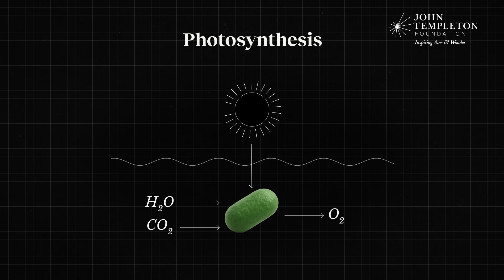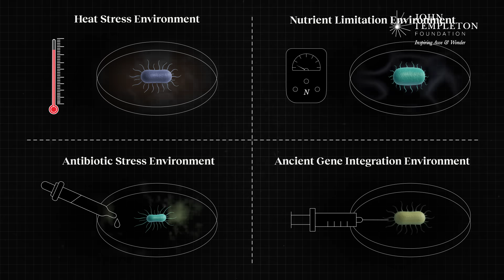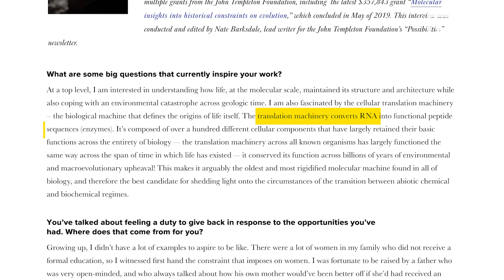What Earth’s undefeatable organisms reveal about survival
What’s the best way to understand ancient life on Earth? Replicate the conditions it survived in.

NASA astrobiologist Betül Kaçar is recreating conditions from 3 billion years ago to study how microbes have evolved throughout history. By studying the way life once endured a frozen, unstable planet, Kaçar and her team are hoping to find clues for how we might face environmental challenges today and prepare for what’s coming next.

About Betül Kaçar:
Dr. Betül Kaçar is a University of Wisconsin-Madison professor and NASA-funded research leader exploring life’s early evolution. Her team has developed methods to uncover ancient biological innovations. She earned her Ph.D. in Chemistry from Emory and trained at Harvard in Evolutionary Biology.